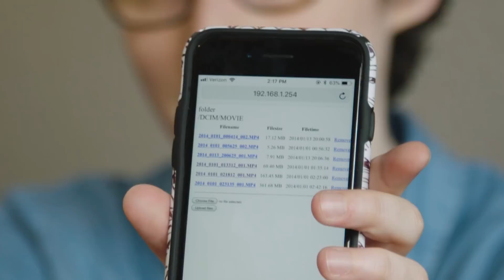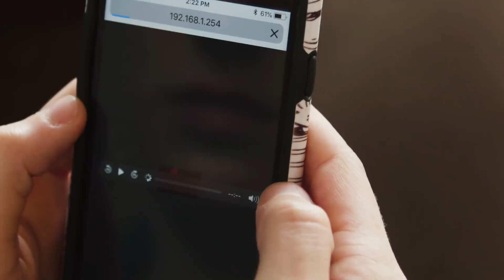Hacking Police Body Cameras | WIRED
Security researcher Josh Mitchell has found numerous law enforcement body cameras are vulnerable to a wide range of attacks including live streaming from the device, wirelessly tampering with and even deleting video files. Read the full story on WIRED.com